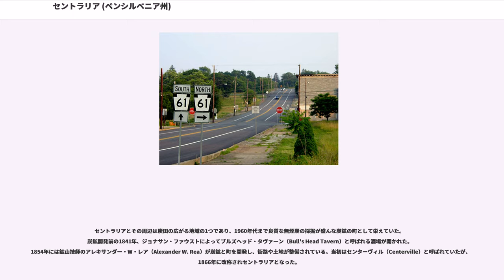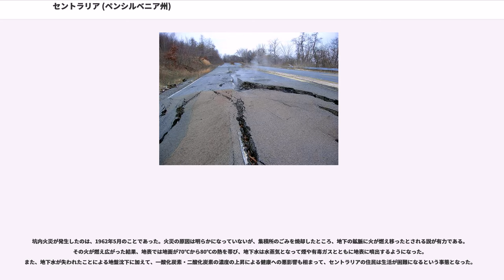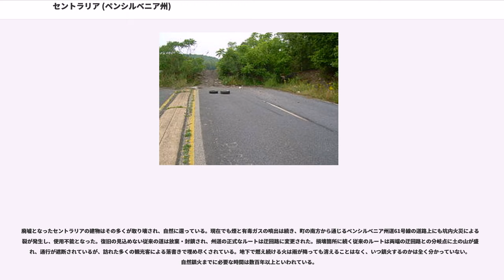セントラリア (ペンシルベニア州)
セントラリア（）は、アメリカ合衆国ペンシルベニア州コロンビア郡の町。19世紀後半から石炭鉱業によって栄えたが、1962年に発生した坑内火災の影響により連邦政府による退去勧告が出され、住民が町を去った結果ゴーストタウンと化した。この火災は今もなお鎮火されずに燃え続けている。

セントラリアはフィラデルフィアから北西に86マイル（約138km）、ハリスバーグから北東に46マイル（約74km）の地点に位置している。アメリカ合衆国統計局によると、町の総面積は0.2mi (0.6km) であり、水域はなく全域が陸地となっている。

上述のように退去勧告が出されているが、完全な無人となったわけではなく、まだ住み続けている住民がいる。2007年は9人、2010年の国勢調査では10人であり、人口密度は平方マイルあたり87.5人 (33.8人/km) である。平方マイルあたり66.7人（25.7人/km）の平均的な密度に16軒の住宅が建っている。2013年の推計では7人。

2000年時点の人口は10世帯21人であった。10世帯のうち1世帯（10%）は18歳未満の子供と同居し、夫婦のみの世帯が5世帯（50%）、1世帯は未婚女性が世帯主であった。家族を持たない独身世帯は3世帯で、そのうち1世帯は65歳以上の人が暮らしている。1世帯の平均規模は2.10人、1家族の平均規模は2.57人であった。人種構成は全員が白人である。

年齢構成は18歳未満が1人（5%）、18歳から24歳が1人、25歳から44歳が4人（19%）、45歳から64歳が7人（33%）、65歳以上が8人（38%）であり、平均年齢は62歳である。男女構成は女性10人と男性11人からなり、男性のうち1人が18歳未満であった。

世帯ごとの所得の平均は合計で23750ドル、家族ごとの平均所得は28750ドルであった。1人あたりの平均所得は16083ドルであり、貧困線を下回る生活を送る人はいない。

セントラリアとその周辺は炭田の広がる地域の1つであり、1960年代まで良質な無煙炭の採掘が盛んな炭鉱の町として栄えていた。炭鉱開発前の1841年、ジョナサン・ファウストによってブルズヘッド・タヴァーン（Bull's Head Tavern）と呼ばれる酒場が開かれた。1854年には鉱山技師のアレキサンダー・W・レア（Alexander W. Rea）が炭鉱と町を開発し、街路や土地が整備されている。当初はセンターヴィル（Centerville）と呼ばれていたが、1866年に改称されセントラリアとなった。

1966年までは鉄道も通っており、フィラデルフィア・アンド・レディング鉄道とリーハイ・バレー鉄道の2社が運行を行なっていた。最盛期の1890年には2761人の人口を抱えていたが、1980年には1012人に減少している。

1860年代から1870年代にかけて、セントラリアは秘密結社「モリー・マグワイアズ」による犯罪活動の標的となった。セントラリアの町を開いたアレキサンダーも被害者の1人となり、1868年9月17日に暗殺された。逮捕された3人の実行犯は有罪判決を下され、絞首刑に処せられている。

坑内火災が発生したのは、1962年5月のことであった。火災の原因は明らかになっていないが、集積所のごみを焼却したところ、地下の鉱脈に火が燃え移ったとされる説が有力である。その火が燃え広がった結果、地表では地面が70℃から80℃の熱を帯び、地下水は水蒸気となって煙や有毒ガスとともに地表に噴出するようになった。また、地下水が失われたことによる地盤沈下に加えて、一酸化炭素・二酸化炭素の濃度の上昇による健康への悪影響も相まって、セントラリアの住民は生活が困難になるという事態となった。

坑内火災の消火には莫大な費用が必要とされ、また技術面での課題も多いことから、連邦政府は消火活動を断念。このため、セントラリアの住民には立ち退き料が支払われ、住民はこの地を去った。2002年には郵便公社によってZIPコードが抹消された。

廃墟となったセントラリアの建物はその多くが取り壊され、自然に還っている。現在でも煙と有毒ガスの噴出は続き、町の南方から通じるペンシルベニア州道61号線の道路上にも坑内火災による亀裂が発生し、使用不能となった。復旧の見込めない従来の道は放棄・封鎖され、州道の正式なルートは迂回路に変更された。損壊箇所に続く従来のルートは両端の迂回路と...